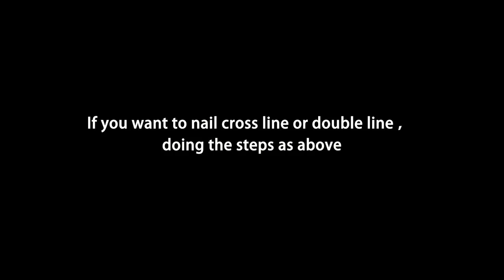Akiara Yume Stitch Machine - बटन सिलाई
आकिआरा सिलाई मशीन महिलाओं के लिए आदर्श है जो अद्भुत और सुंदर कपड़े बनाना चाहती हैं। आकिआरा यूम स्टिच मशीन के साथ अनुभव करें अंतिम सिलाई अनुभव, जिसमें रिवर्स स्टिच, ज़िग-ज़ैग डिज़ाइन, 20 सिलाई पैटर्न, और स्टेबिलिटी और टिकाऊता के लिए हैवी मेटल फ्रेम जैसे उन्नत सुविधाएँ शामिल हैं। यह मशीन उन सभी सिलाई जरूरतों के लिए एक विश्वसनीय और बहुमुखी उपकरण चाहते हैं जो नौसिखिया और प्रगतिशील सिलाईदारों के लिए सही है।